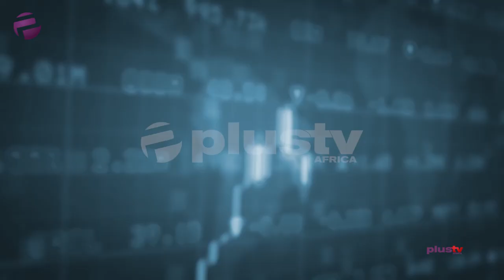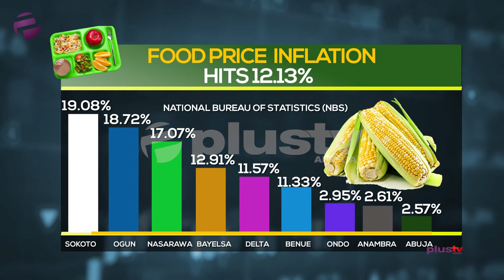Food Prices Force Inflation To Hit 12.13%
The National Bureau of Statistics, on Tuesday, released the Consumer Price Index which measures inflation with the index rising from 11.98 percent in December 2019, to 12.13 percent in January.